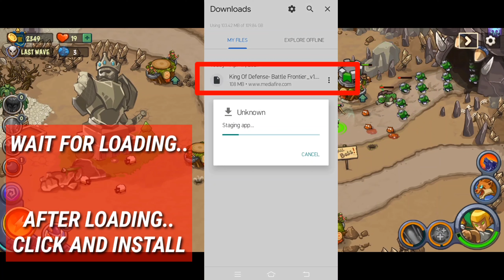King of Defense Battle Frontier Gameplay